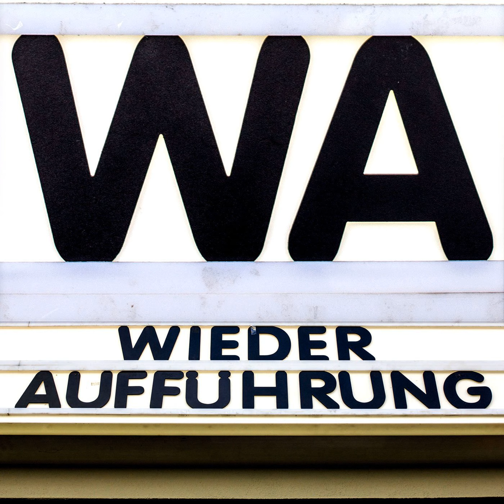WA081 The Thing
12 Grad. Plus! Und das eine Woche vor Weihnachten. So geht das nicht. Deswegen hat Max John Carpenters "Das Ding aus einer anderen Welt" auf die Leinwand gezerrt, um wenigstens etwas weiße Pracht zu haben. Doch nicht nur der Schnee sieht toll aus, auch die Effekte. Aber funktioniert dieser apokalyptisch angehauchte Horrorfilm auch heute noch für uns beide? Wir sinnieren über unsere ersten Begegnungen mit dem Ding. Grübeln über die Charaktere und versuchen, selbst bei dichtestem Schneetreiben den Überblick zu behalten.

Chapters:
00:00:00 PreShow
00:04:39 Einführung im Kino
00:08:20 Filmgespräch
01:29:45 Ausblicke und Abschied